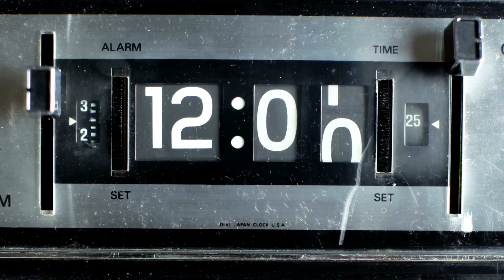The Spiritual Misfit - EPISODE 2 - What is FLOW?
THE SPIRITUAL MISFIT - MELISSA ROMERO

In this episode, Melissa Romero explains what "being in Flow" means.